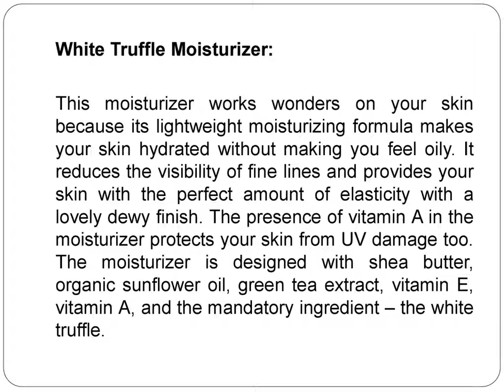Truffoire Reviews – Everything for your Daily Skincare Routine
We have always been told that daily skincare should involve three beauty steps to get crystal clear and soft skin. Those three magical steps are 1- Cleansing, 2- Toning, and 3- Moisturizing. Following these three regular steps will solve almost more than half of your skin problems and keep your skin hydrated. But, your skin will achieve good results only if the products you use for your skin should always be premium quality and designed using natural ingredients.